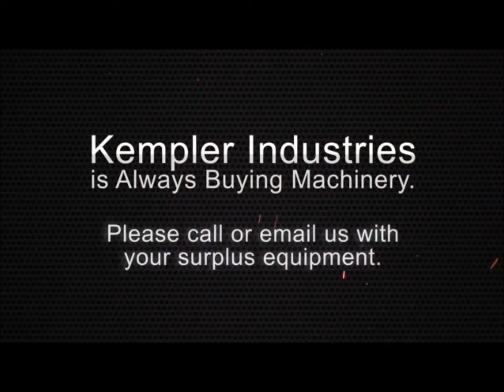Used 6' x 3/16" Wysong Shear, #26904